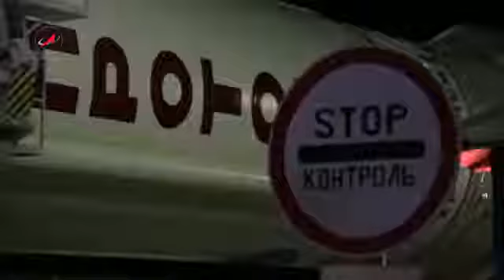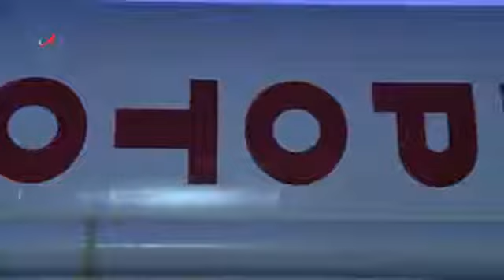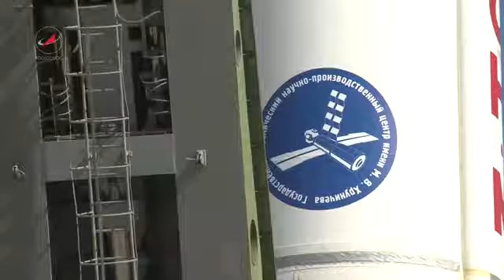Ракета космического назначения «Протон-М» с космическим аппаратом «АзиаСат-9». Космодром Байконур